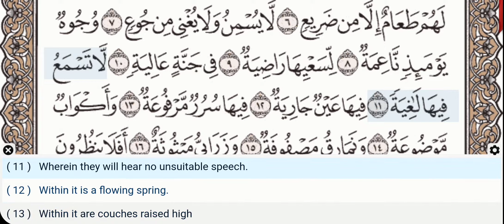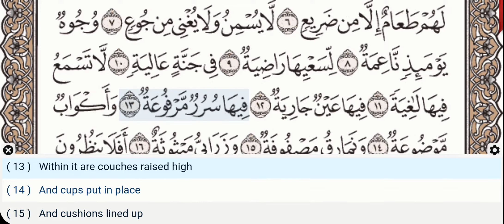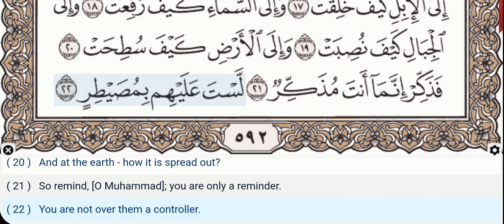88 - Surah Al Ghashiyah - Mahmoud Ali Al Banna - Quran Recitation, Arabic Text, English Translation